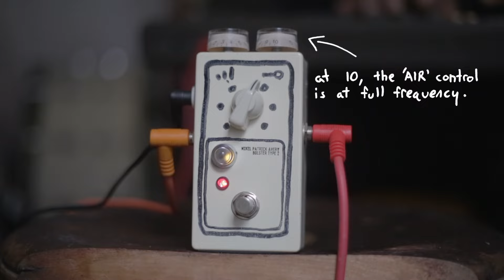BOLSTER (drive) Mikel Patrick Avery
BOLSTER (drive)
1 of 30
First Run
Designed & Built by Mikel Patrick Avery
Produced by The Normal Museum
2023